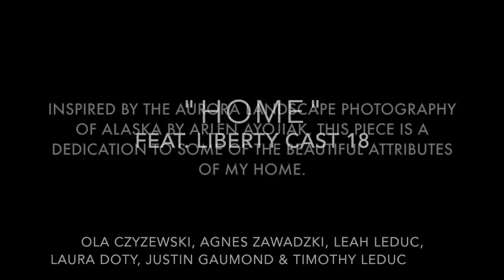Cordero Zuckerman - YAS6 Challenge 4 "Art On Ice" (Home)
The fourth challenge for YAS6 looks at choreography based on a piece of visual art. Immediately none other than the beauty of my hometown of Alaska came to mind and I sought out and found a beautiful aurora landscape photo from photographer Arlen Ayojiak. Much like the way the aurora dances in the sky, I decided to create an ensemble piece in which the skaters create the shapes of 6 different attributes of the Alaskan landscape while each individually step out for their respective attributes. Starting with the snowfall, we have Ola as the snowflake, Agnes as the tree, Leah as the river, Laura & Justin as the stars, Tim as the mountain, and finally all coming together to represent the aurora borealis. Set to Ryuichi Sakamoto's ballad "Merry Christmas Mr. Lawrence," this piece has a very special place in my heart not only because of it's subject matter but because of the amazing skaters I had the honor of having help bring my vision to life. Enjoy!